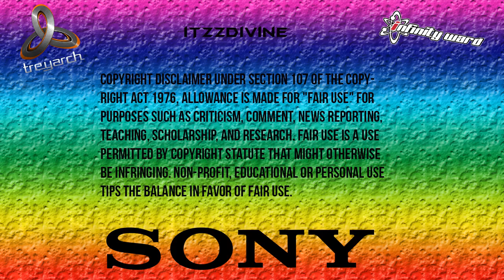[PS3] Project Aviation v1.5 Remastered Black Ops 2 GSC Mod Menu [1.19]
## Activision, Sony, Treyarch ##

Hey guys iTzzDivine here bringing you a call of duty Black Ops 2 GSC Mod Menu. This Menu is Project Aviation Remastered by IBanConsolesI. :)